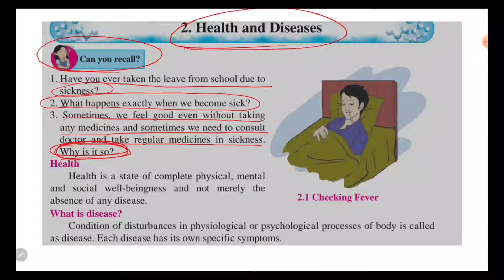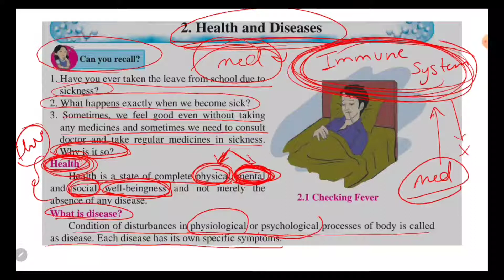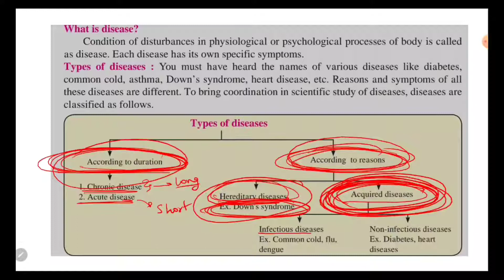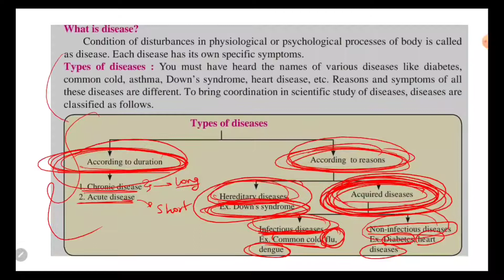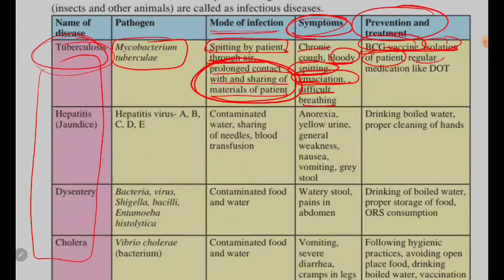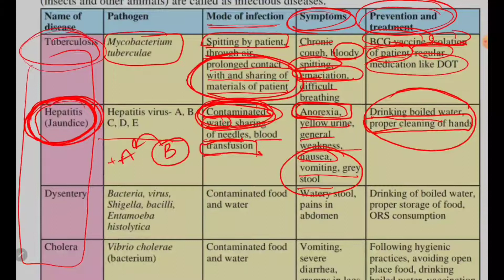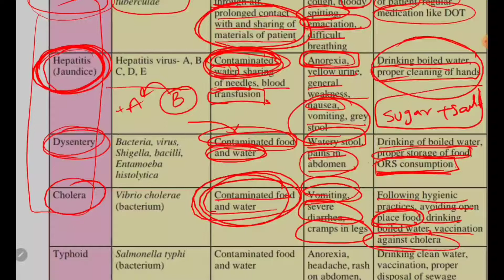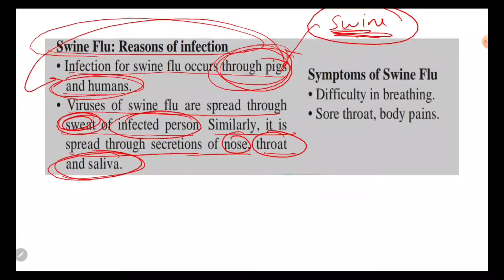Class 8 : Chap 2 : Health and Deseases | Part 1